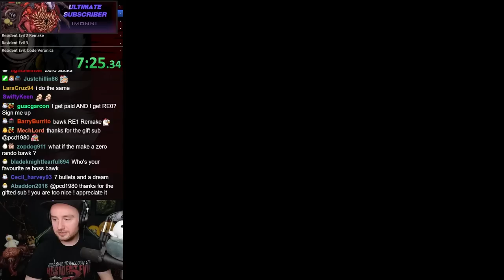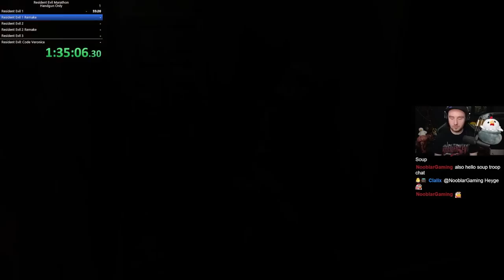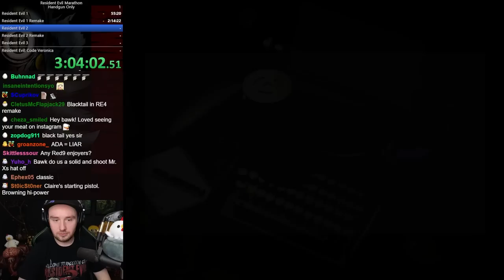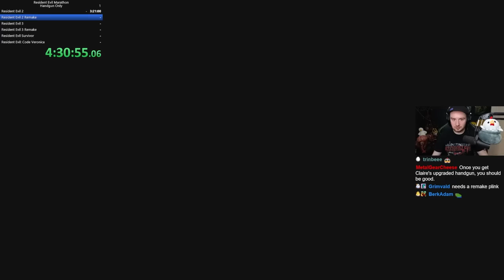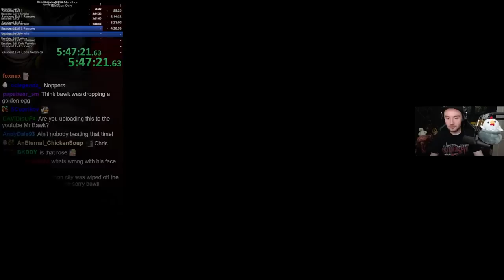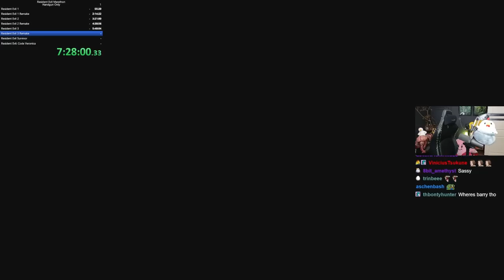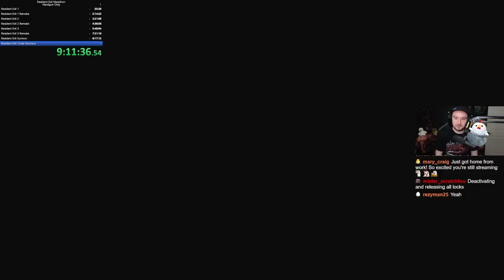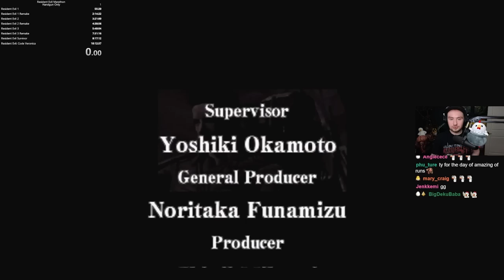8-Game Resident Evil Marathon! || Handgun ONLY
Bawkbasoup marathons Resident Evil 1, 1 Remake, 2, 2 Remake, 3, 3 Remake, Survivor, and Code Veronica X with handguns ONLY for the first time ever LIVE on Twitch!